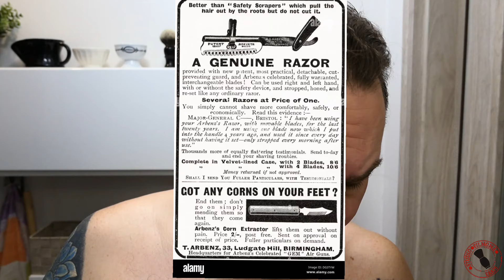Blue Shavette, pędzel "Skrzat", Famulus - Abes "Kawa prażona"